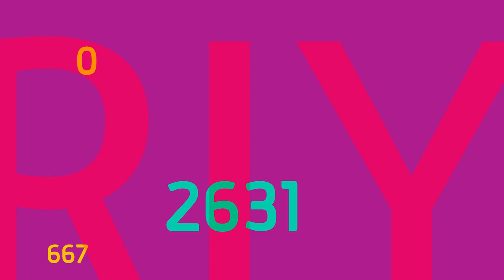وش الفايدة l بعض إنجازات موسم الرياض في دقيقتين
بعض إنجازات موسم الرياض في دقيقتين!